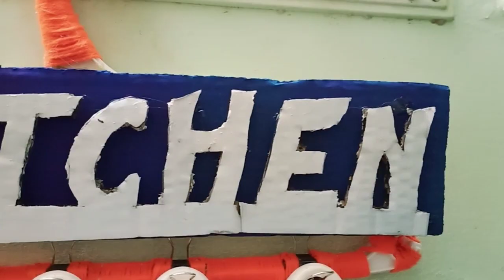Organize Your Kitchen Without Spending Money | With SimSim Décor Styling Mantra || Krrish Sarkar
diykitchendecorationideas

Launching a very special 4-part series on the simsim app on how to do decor styling at home! Join us on ‘simsim live' on the app now.

Watch my videos in this link ---

Episode 1: Creative Kitchen cup stand ideas
Episode 2: How to make Colorful Spoon & Folk Holder with bottle wastes
Episode 3: Amazing DIY ideas for spice organisation rack
Episode 4: Cute DIY idea to make Sink Sponge strainer